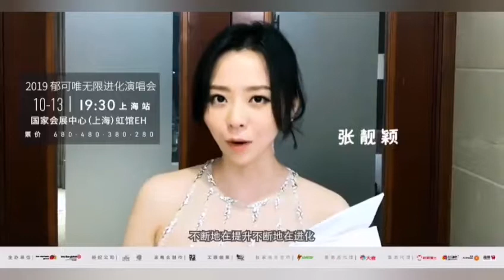郁可唯 无限进化演唱会上海 20191013 好友祝福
Credit: IMC Global